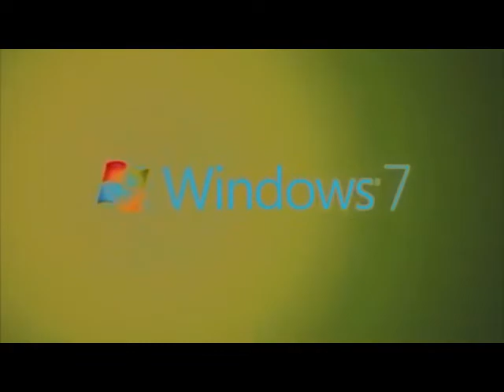Windows 7 Logo Animation in G Major 735